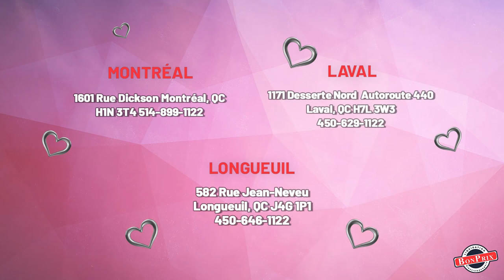DW80R5061US ( Lave-vaisselles ) | BonPrix Électroménagers | Montréal, Laval et Longueuil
Liquidation d'électroménagers à Montréal:
1601 Rue Dickson
Montréal, QC
H1N 3T4

Liquidation d'électroménagers à Laval:
1171 Desserte Nord Autoroute 440
Laval, QC
H7L 3W3

Liquidation d'électroménagers à Longueuil:
582 Rue Jean-Neveu, Longueuil
QC J4G 1P1